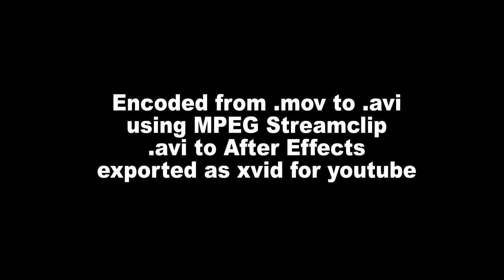mth - healthy bob test - Kodak Zi8 720p to mpegstreamclip to after effects to xvid avi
healthybob maximum the hormone